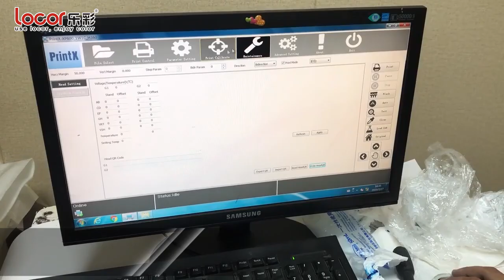A3 DTF printer install video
Please Join this Whatsapp Group to Learn & Share Ideas on Everything Large Format